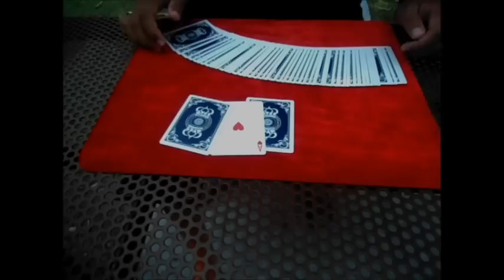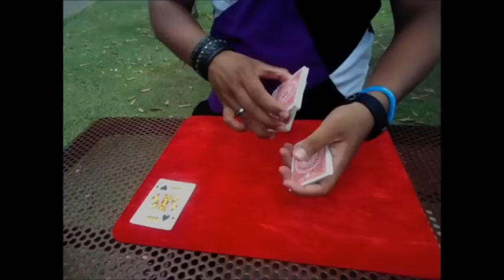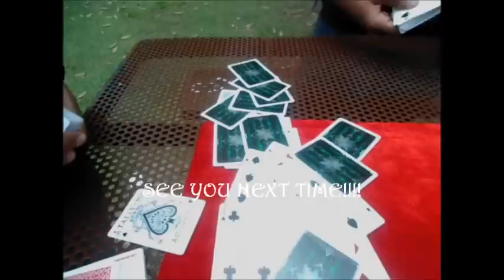NoVa ACT Infinity Flougic Crew